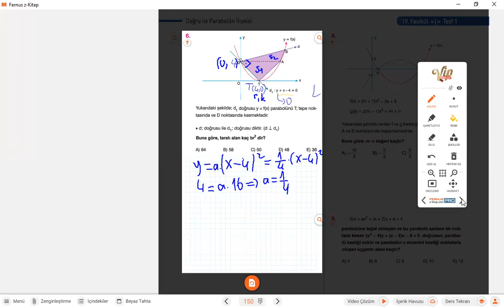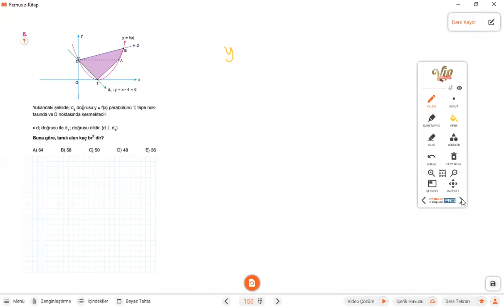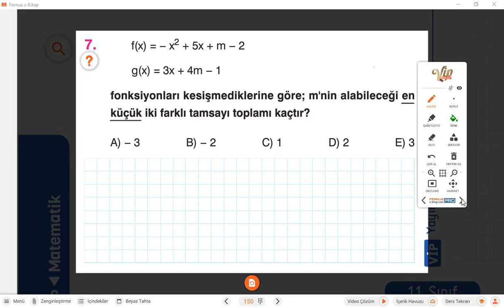Doğru ile parabolün birbirine göre durumları devamı